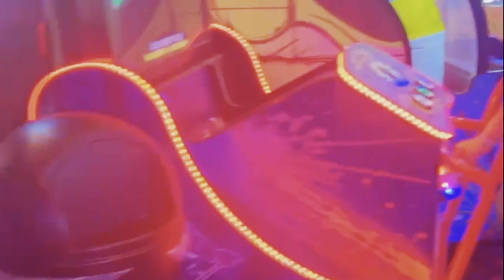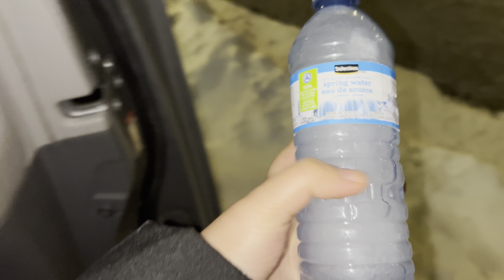Canada School System Full Informative Video 🇨🇦 | Canada Schools | Canada Lifestyle 🇨🇦